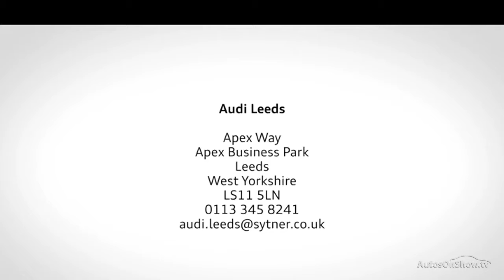YD68RTP AUDI A6 TDI S LINE , Leeds Audi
AUDI A6 TDI S LINE SALOON , in